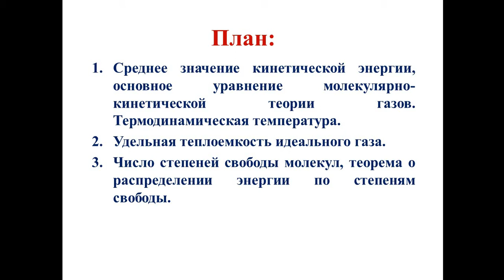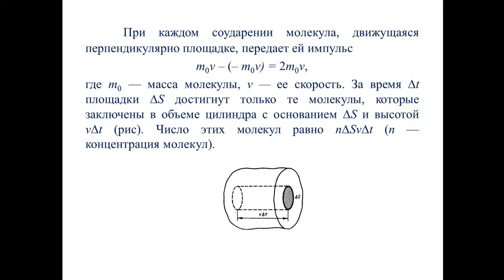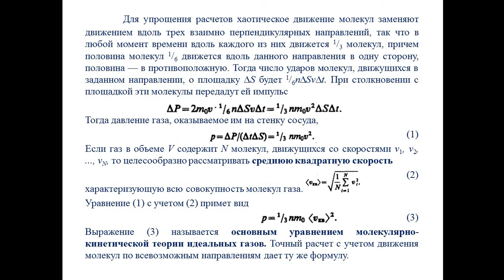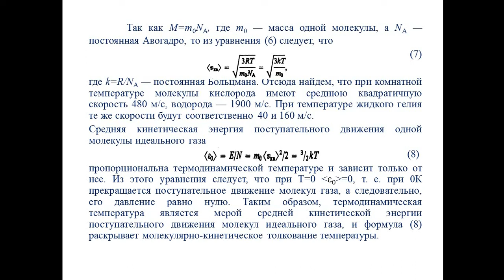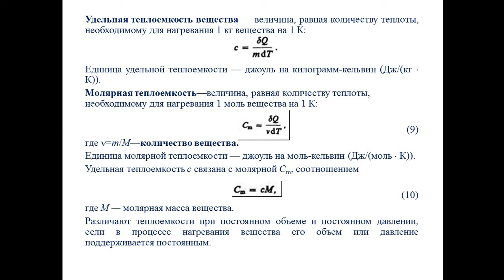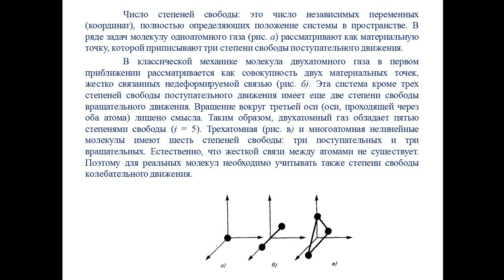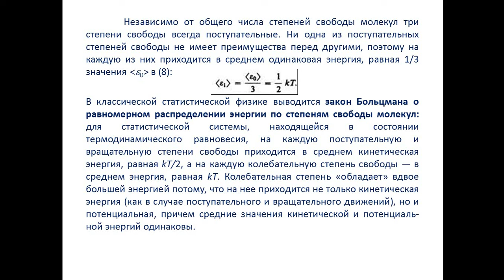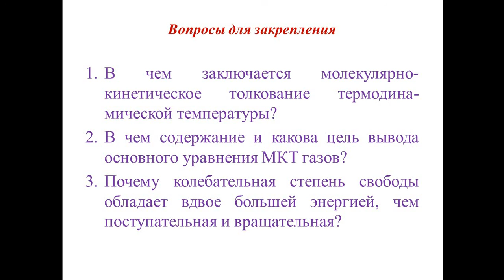Лекция 6 Молекулярная физика Амантаева А Ш МФПРО 2